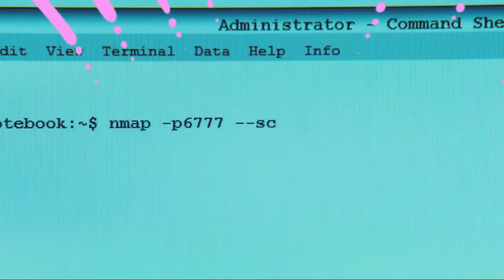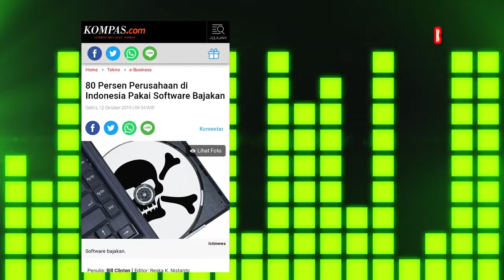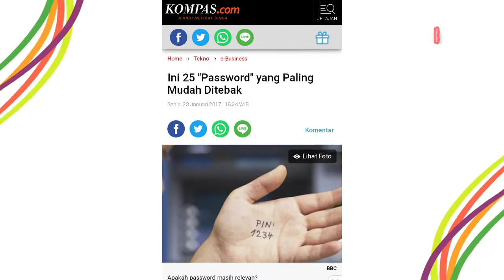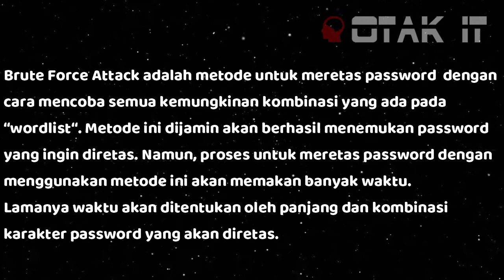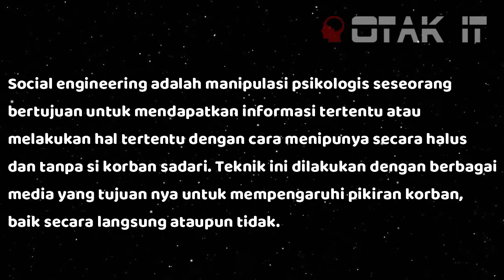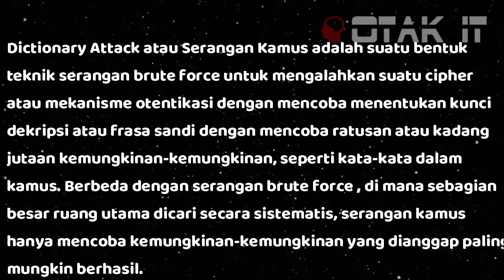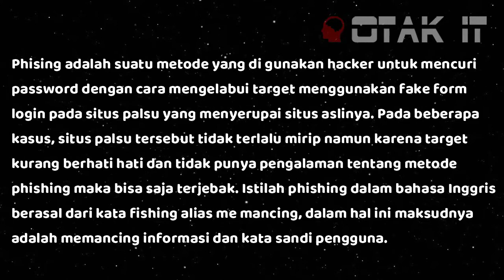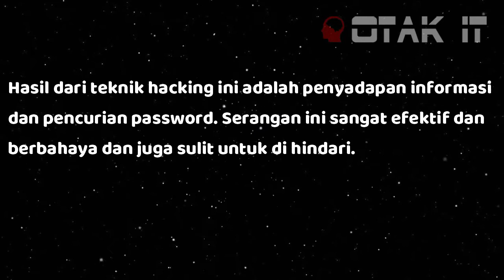Cyber Crime ❗ Kenapa Kasus Kejahatan Siber di Indonesia Tertinggi di Dunia !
Mengapa kasus cyber crime di Indonesia termasuk salah satu tertinggi di dunia, kata sandi yang mudah, serangan cyber indonesia, hukum menggunakan software bajakan dalam islam, ciri ciri software bajakan, guna menjaga keamanan file backup maka, lupa hak akses karyawan, kasus cyber crime indonesia, mencatat password di sticky note, sharing password,